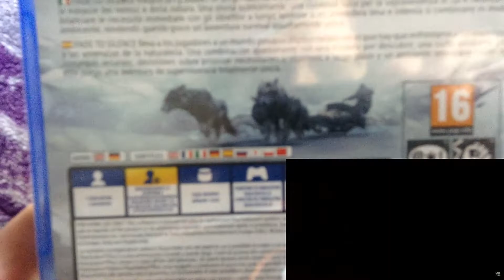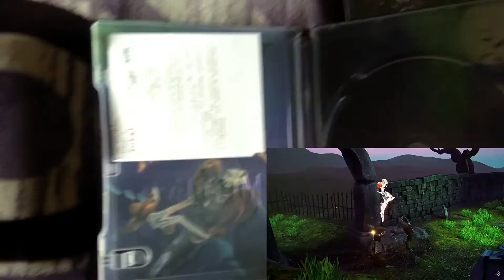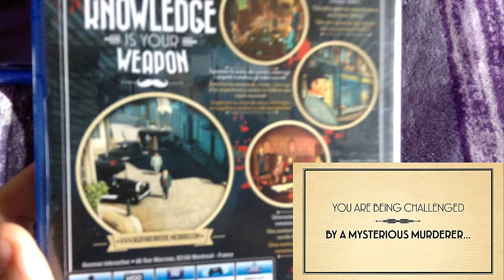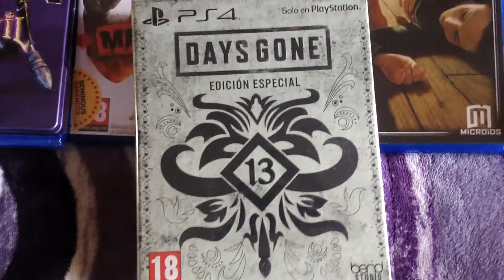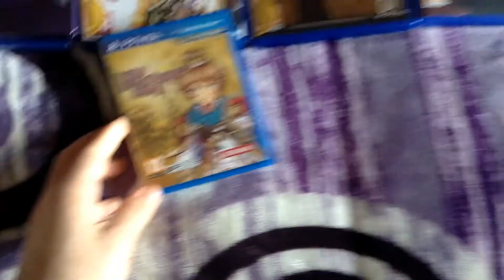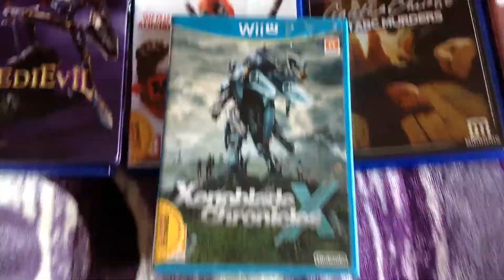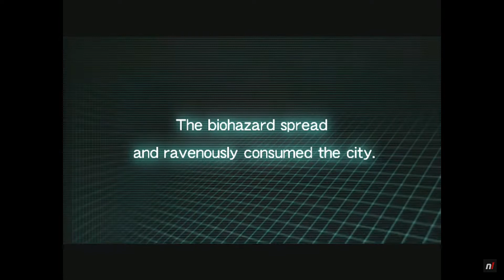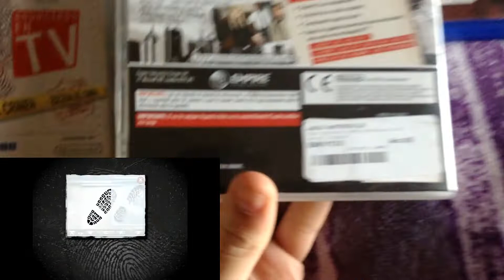ULTIMAS COMPRAS DE 2019 || BlackUnboxing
Acabamos el año enseñando los últimos videojuegos que se unen a la familia numerosa :D